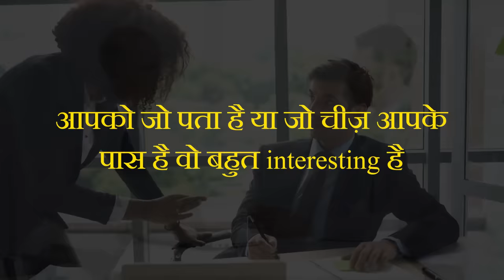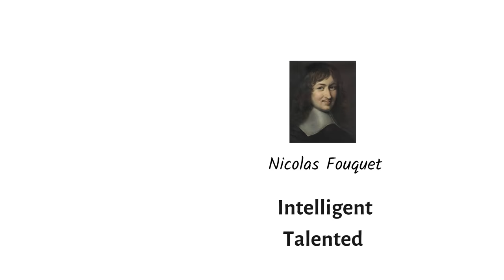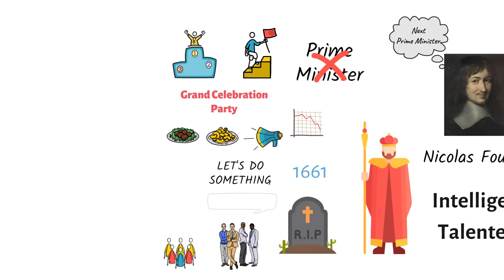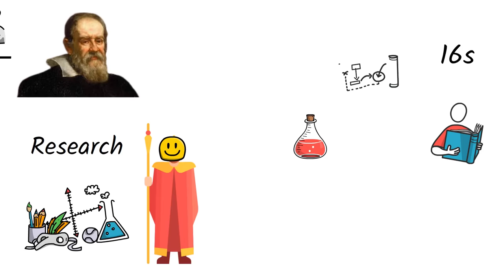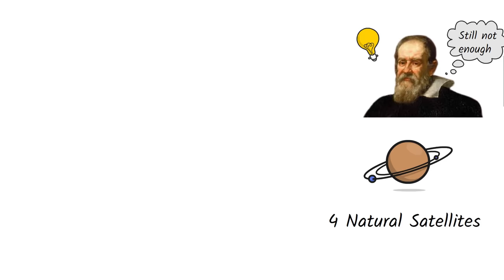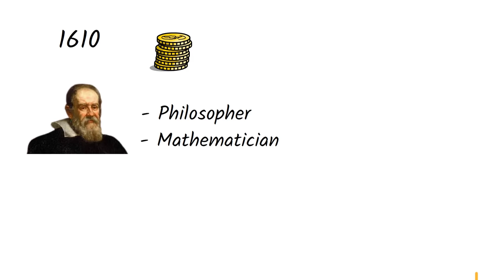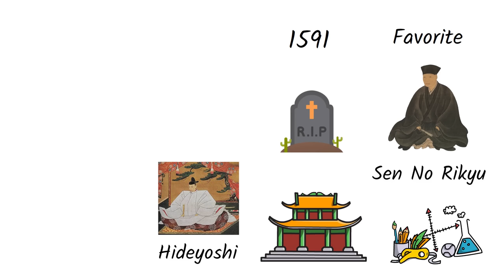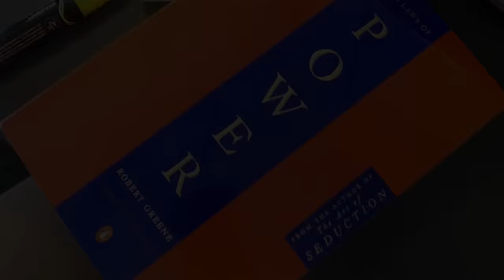चालाक बनने के नियम - #1 Law from 48 Laws of Power Book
Hurry! This code is available till 31st Dec

TOPIC of this video: चालाक बनने के नियम - Law #1 Law from 48 Laws of Power Book